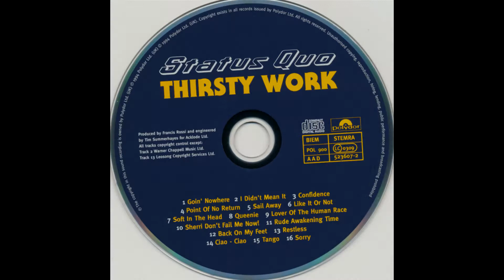Status Quo 🍻 Queenie 🍻 La Makina de Rock n Roll.(1504)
1994 - Album - Thirsty Work.
"Sorry" había sido originalmente grabado por Demis Roussos y lanzado en su álbum de 1980 Man of the World, con Francis Rossi y Bernie Frost en todos los instrumentos y coros.